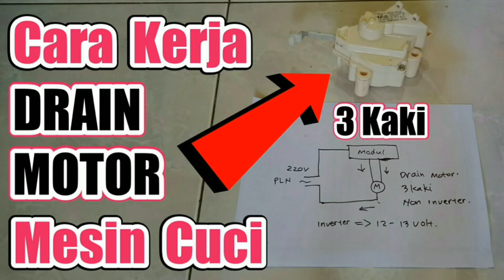HANYA MODAL KAPAS | Kipas Angin Mati, Bisa Hidup Lagi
Cara memperbaiki kipas angin tidak berputar a.k.a cara servis kipas angin berputar pelan sangat mudah bagi seorang teknisi. Namun bagi orang awam, mungkin masih terbilang sulit. Oleh sebab itulah saya sediakan tutorial lengkap dan detail agar bisa diikuti temen temen subscriber dan penonton setia channel ini.

Metode ini terbukti berhasil dan awet hingga berbulan bulan. Bahkan kipas angin servisan saya nggak kalah jika dibandingkan dengan kipas angin baru keluaran pabrik. Hal ini karena servis yang saya lakukan benar benar menggunakan data yang terukur sesuai spesifikasi pabrik.

Bagi temen temen yang ingin mengetahui proses pembongkarannya dari awal, bisa menonton video saya dibawah 👇